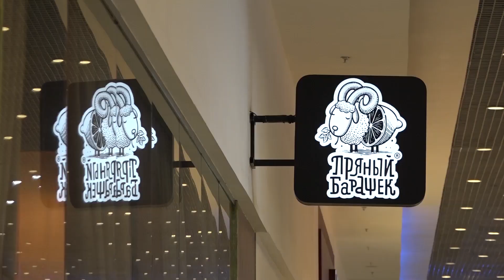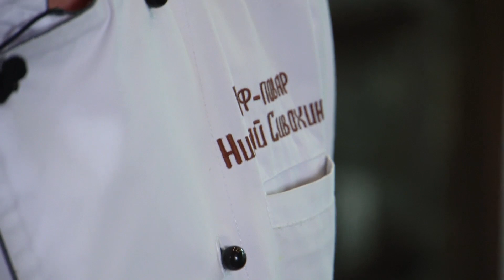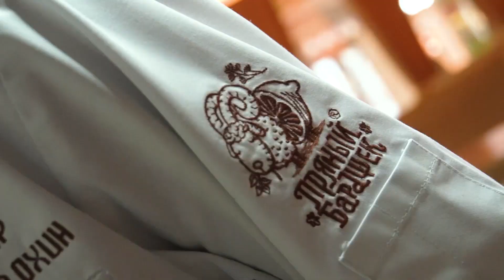Вадим Афонин. С другой стороны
- Какие виды узбекского плова знает Вадим Афонин и почему желтая морковь лучше подходит для приготовления плова?
- А вы знали, что родители Вадима оренбуржцы?
- Почему в Узбекистане не стоит спорить со старшими?